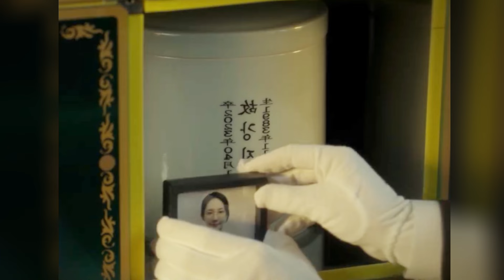Marry My Husband Episode 7 Pra Rilis ~ Minhwan Terlibat Dalam Pertengkaran Jiwon & Sumin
Marry my husband Korean drama ep 7 eng sub
Marry my husband kdrama ep 7
Marry my husband kdrama ep 7 eng sub
Marry my husband kdrama ep 7 Hindi dubbed
Marry my husband kdrama ep 7 preview

Marry my husband Korean drama ep 8 eng sub
Marry my husband kdrama ep 8
Marry my husband kdrama ep 8 eng sub
Marry my husband kdrama ep 8 Hindi dubbed
Marry my husband kdrama ep 8 preview